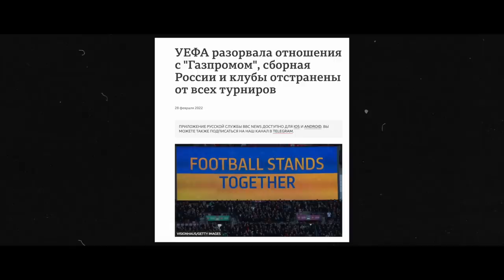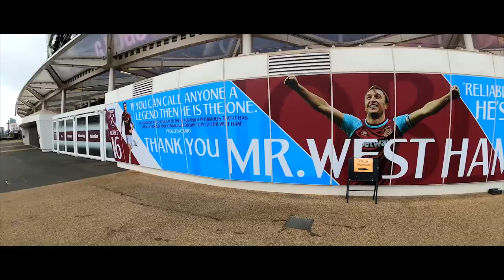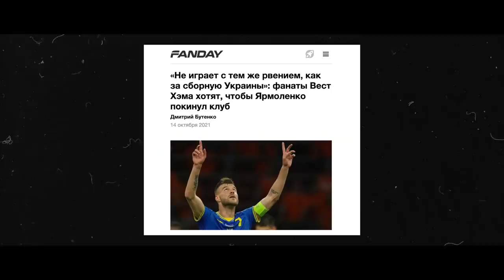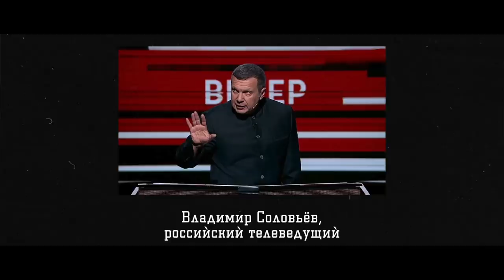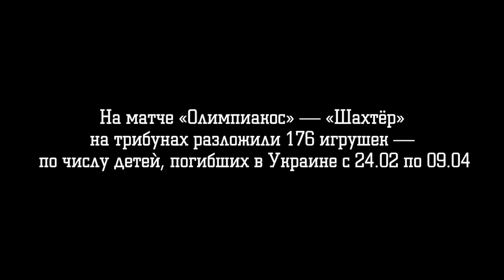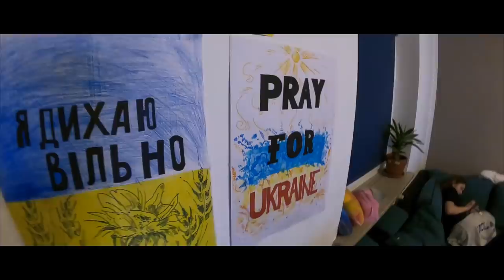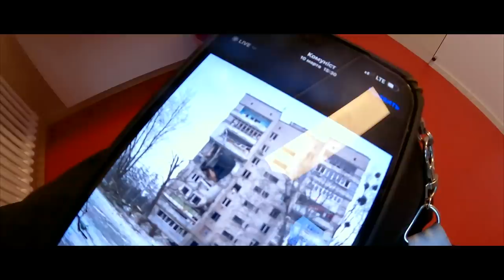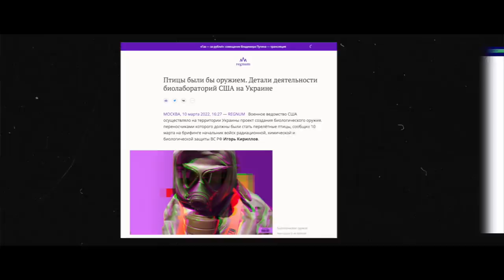ЯРМОЛЕНКО -ВОЙНА. Почему МОЛЧАТ ФУТБОЛИСТЫ В РОССИИ |Yarmolenko. The war. Speechless Russian players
24 февраля навсегда разделило нашу жизнь на две части: до и после. Война, которую начала Россия, изменила судьбы каждого украинца. Футболисты — не исключение.

В этом выпуске «КраСавы» Андрей Ярмоленко, Дарио Срна, Андрей Воронин, Виталий Миколенко, Александр Алиев и беженцы из Украины расскажут о боли, смертях, ужасе войны, коснувшихся их, их близких и десятков миллионов украинцев.

Этот выпуск — самый важный в истории канала. Посмотрите его и расскажите о нём другим, нам нужна ваша поддержка. Но ещё нужнее она украинцам. Не молчите, откройте глаза, помогите стране, которую уничтожают в самой кровопролитной войне в Европе в XXI веке.

Футбол не может быть «вне политики», да и «политика» уже закончилась, началась война. Ничто не может быть вне войны.

В выпуске использованы видео:

— каналов «Громадське», ОРТ, «Россия-1»;
— агентства УНІАН;
— изданий The Sun; Sky Sports Football
— телеграм-каналов Daily storm, “Жесть война Украина”;
— Youtube-каналов «вДудь» Goldman, «Новости России и Украины», СВЕТА STAR, Euronews по-русски, Sevastopol Life, Фартовый коллекционер, Odesa Film Studio и stopwar.

Также использованы фотографии:

— официальных сайтов УАФ, УПЛ, ФК «Вест Хэм», ФК «Динамо» (Киев), ФК «Динамо» (Москва), ФК «Химки», ФК «Шахтёр», телеканала «Футбол» и Госдумы России;

— агентств AP, AFP, Getty Images, Global Look Press, Reuters, “Интерфакс”, УНІАН, УНН;

Таймкоды:
00:00:00 — тизер
00:01:51 — ложь пропаганды
00:02:47 — почему капитан сборной Украины говорит с российским блогером
00:03:38 — 24 февраля (Ярмоленко, Срна, Воронин, Алиев, Миколенко)
00:06:47 — «сынок, ты понял, что происходит? — да, Россия напала на Украину»
00:08:01 — ложь пропаганды и правда из Украины
00:09:10 — мир поддерживает Украину (Ярмоленко, Миколенко)
00:10:16 — Ярмоленко не ждал поддержки фанов
00:11:51 — ложь пропаганды
00:12:23 — как росТВ врёт людям (Ярмоленко, Воронин)
00:14:09 — почему российский футбол заслужил санкции (Ярмоленко, Срна, Алиев)
00:15:18 — молчание россиян (Воронин, Ярмоленко, Алиев, Срна, Миколенко, Зеленский)
00:20:22 — разговор Ярмоленко с Тимощуком
00:22:16 — украинцы против Тимощука (Миколенко, Срна, Алиев, Ярмоленко)
00:24:11 — Воронин об Овечкине
00:24:41 — ложь пропаганды
00:25:12 — деньги украинского футбола для армии (Андрей и Инна Ярмоленко, Миколенко, Срна)
00:29:10 — родственник Ярмоленко на митинге
00:29:56 — родители Алиева верят российскому ТВ, а не сыну
00:30:33 — помощь армии от Усика и Зозули
00:31:46 — чему Алиев научился в теробороне
00:32:20 — «русские солдаты — нелюди» (Ярмоленко, Миколенко)
00:34:13 — ложь пропаганды и правда из Украины
00:34:44 — всё о турне украинских клубов (Ярмоленко, Срна, Миколенко)
00:36:54 — Срна: что у «Шахтёра» и почему украинцы уже победили
00:38:16 — Миколенко про деньги Усманова
00:38:42 — Воронин и новый контракт 22 февраля
00:39:26 — Срне по барабану, кто чемпион Украины
00:40:18 — выход сборной Украины на ЧМ (Ярмоленко, Миколенко, Срна)
00:41:51 — когда Ярмоленко покинет сборную
00:43:14 — что происходит в Украине и ложь пропаганды
00:44:17 — как в АПЛ помогают беженцам (Ярмоленко, Миколенко)
00:45:22 — беженцы в Германии (Воронин)
00:45:47 — как украинцы попадают в Германию
00:47:55 — ложь пропаганды
00:48:10 — призёр Паралимпиады: при обстрелах оставался в квартире
00:49:48 — ад эвакуации (беженцы, Ярмоленко)
00:53:06 — «где вы были 8 лет назад?» (Ярмоленко, Срна, Алиев, Воронин)
00:56:11 — Донбасс сейчас и в 2014-м (Срна, Алиев)
00:58:50 — правда пропаганды
00:59:05 — почему языковая проблема надумана (Ярмоленко, Срна, беженцы, Воронин, Алиев)
01:01:53 — ложь пропаганды
01:02:18 — камбэк Ярмоленко в Киев?
01:05:08 — разбомбленный стадион в Чернигове
01:06:26 — Ярмоленко vs Миколенко в АПЛ
01:09:09 — Андрей гордится украинцами
01:11:21 — худшие моменты жизни (Ярмоленко, беженцы)
01:12:57 — «маме приснился страшный сон: папа мой умер»
01:13:19 — ложь пропаганды
01:13:30 — Ярмоленко: обращение к россиянам
01:14:47 — почему украинцы не назовут русских друзьями (Андрей и Инна Ярмоленко, Миколенко, беженцы, Воронин, Алиев)
01:17:18 — ложь пропаганды
01:17:29 — P.S.